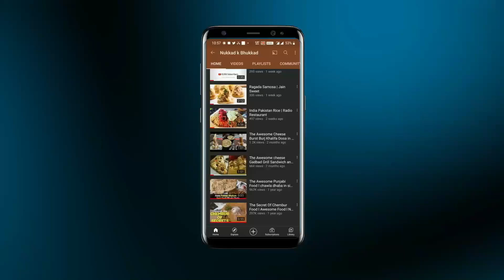Go Inside Goregaon's Most Authentic Mughlai Restaurant! Kasbah Grand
Hey foodies, in this video we have visited the Kasbah Grand. We have tried their three dishes from the menu and shared our experience in video. I hope you like the video... If you are a Mughlaii food lover, you should definitely check this place. If you really wanna check this out the address is :-
Address: Top Floor, Chandiwala Arcade, Link Road Opp Goregaon Central Mall, New Link Rd, Goregaon West, Mumbai, Maharashtra 400090
Price :-
Chicken Chatniwala :-  Half - 399 Ruppes, Full- 599 Rupees
Murgh - E - Jahangari :- 549 Rupees
Kabsa Rice :- 650 Rupees
Timing :-
11 AM to 12 Am